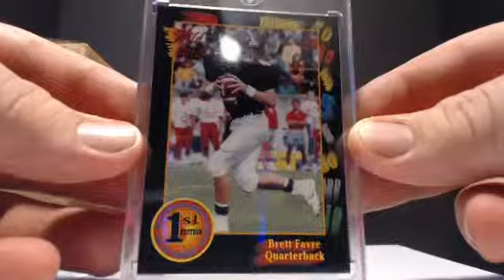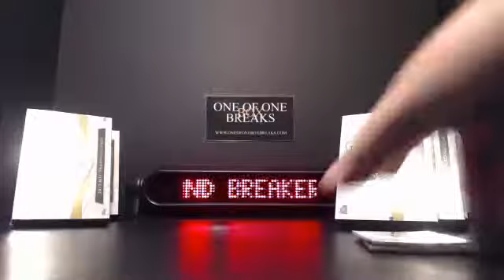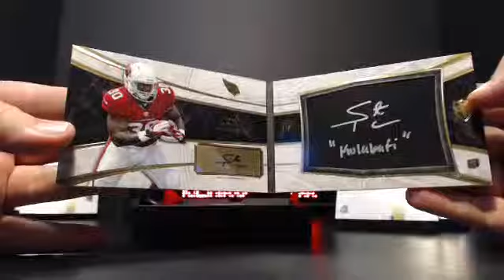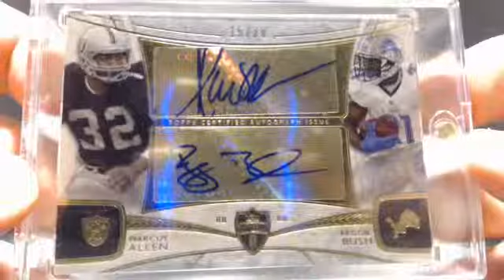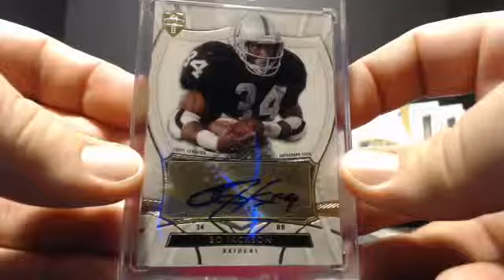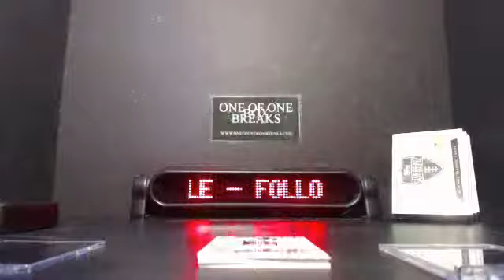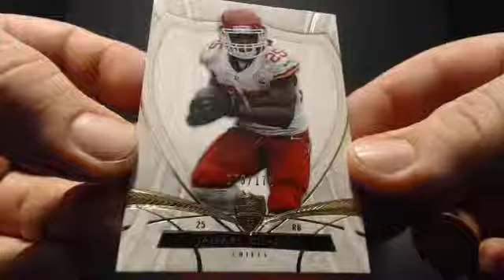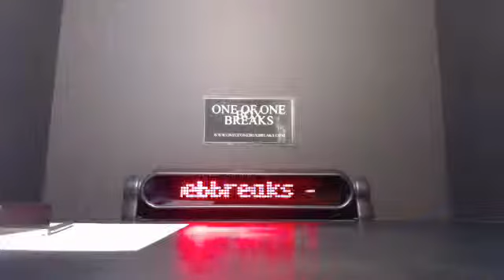2013 Topps Supreme Case #12 Best Case Ever 10-26-2014